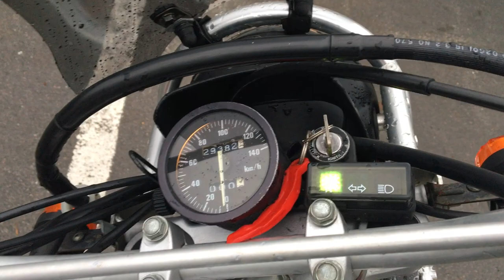No B7907 SUZUKI DJEBEL 200